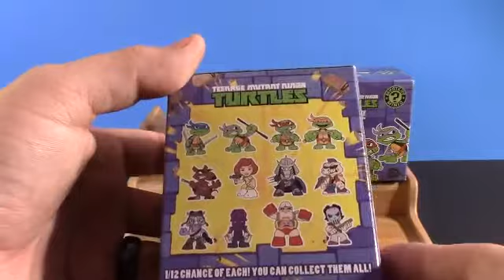Funko TMNT Mystery Mini Figure Blind Boxes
Opening 3 TMNT Funko Mystery Mini Figure Blind Boxes